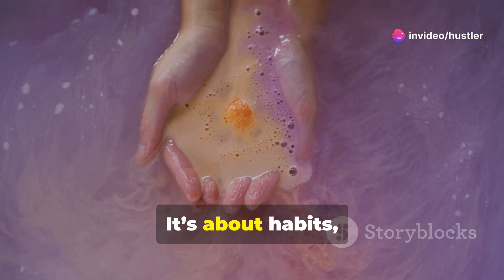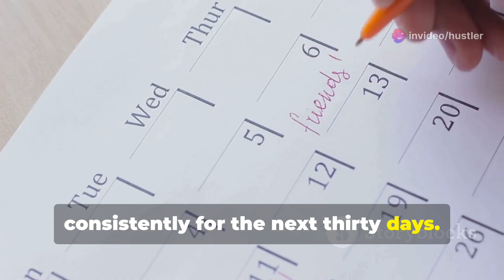TOP 5 HABITS OF SELF-MADE MILLIONAIRES ✨️♾️ || MUST WATCH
Unlock the secrets of success with our deep dive into the habits of self-made millionaires! 🌟 Discover how high-achievers like Richard Branson, Oprah Winfrey, and Tim Ferriss prioritize waking up early to maximize their productivity. Learn the power of lifelong learning, where reading and continuous education play a pivotal role in their growth. Embrace the art of taking calculated risks and setting clear, measurable goals. Explore how these visionaries turn obstacles into opportunities and build supportive networks. Start transforming your life today by adopting one powerful habit for the next 30 days.

OUTLINE:

00:00:00 Unlock the Secrets of Self-Made Millionaires!
00:00:38 The Power of Waking Up Early
00:01:35 The Importance of Lifelong Learning
00:02:42 Why Risk-Takers Win
00:03:34 The Power of Goal Setting
00:04:38 The Importance of a Resilient Mindset
00:05:51 Take Action Now and Transform Your Life

SearchTerms :
Self made millionaires focus
Top 5 books for self improvement
Top 5 habits of successful person
How to make money online
Millionaires lifestyle